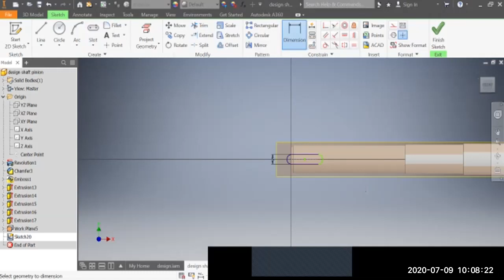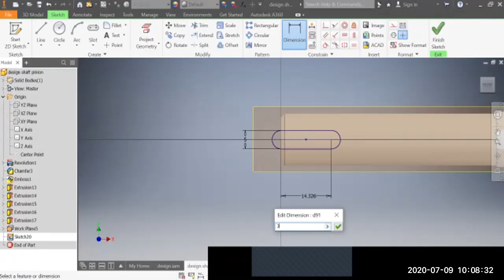shaft pinion keyway v2